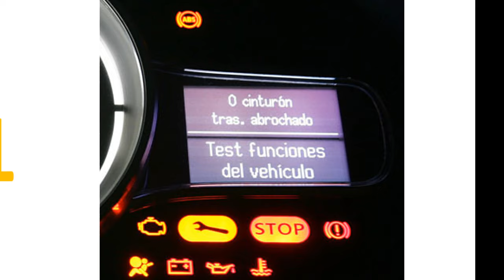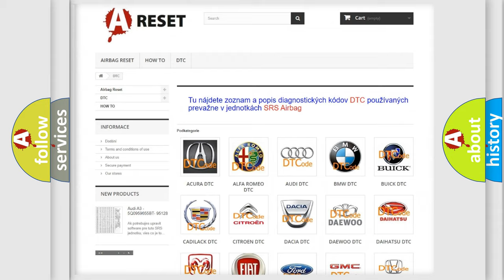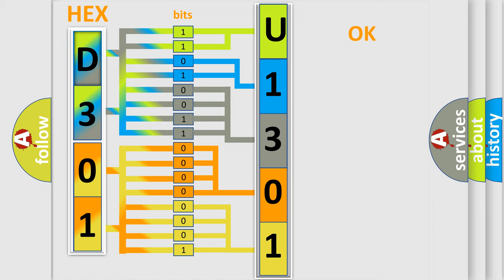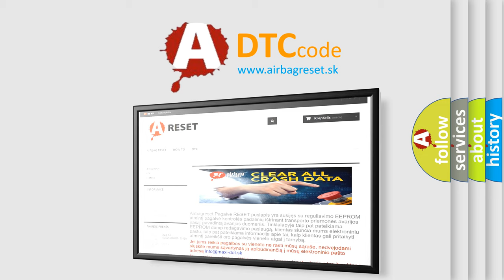DTC Alfa-Romeo U1301-49 Short Explanation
Contents:
0:21 Basic DTC analysis according to OBD2 protocol standard.
1:48 Insight into programming
2:58 A diagnostically understandable description of the Diagnostic Trouble Code
3:05 Basic error definition

Make:
Alfa Romeo
Code:
U1301-49
Definition:
Lost Communication With Knob - Internal Electronic Failure
Failure Type: